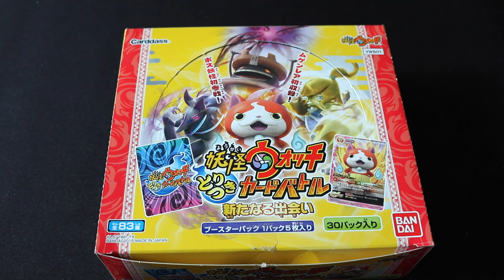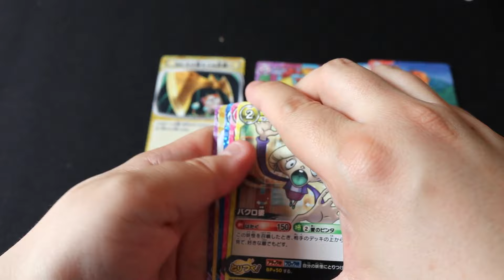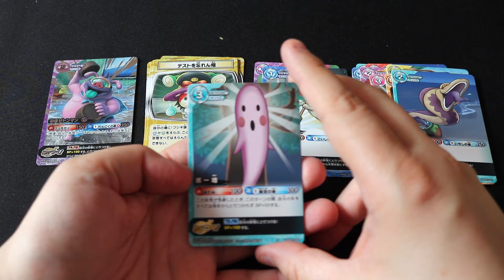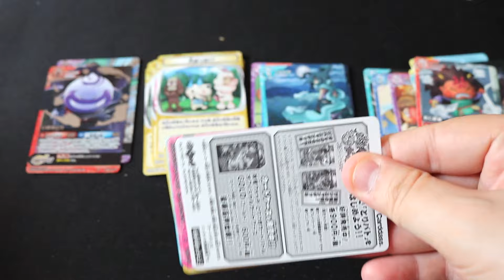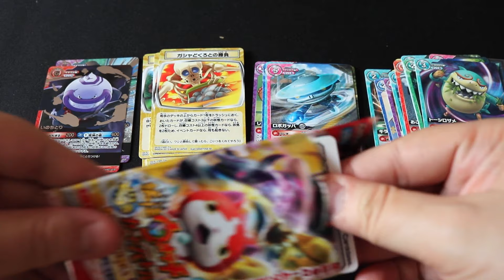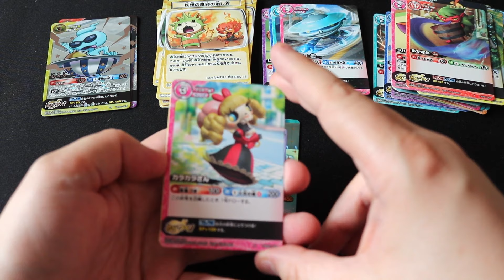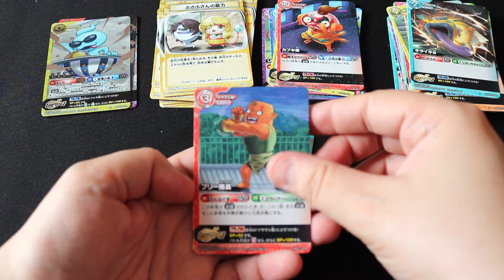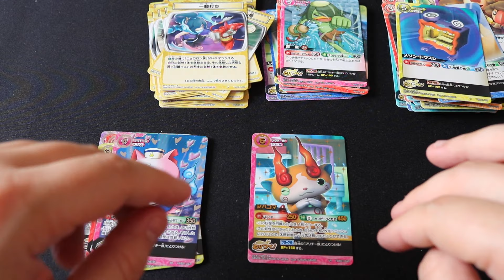Ouverture de 30 boosters Yo-kai Watch - YWB01 🐱 Unboxing FR Prt 2/2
Ouverture du display de 30 boosters Yo-kai Watch YWB01 Prt 1/2

♦ Bon(s) plan(s) ♦

5% de rabais sur Candysan avec le code "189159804"